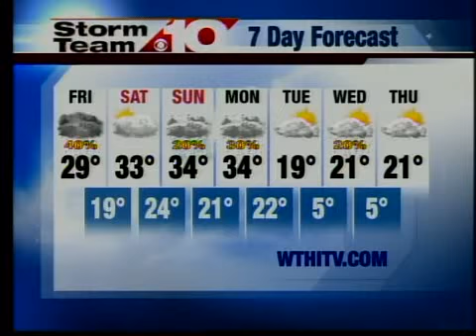6pm weather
6pm weather